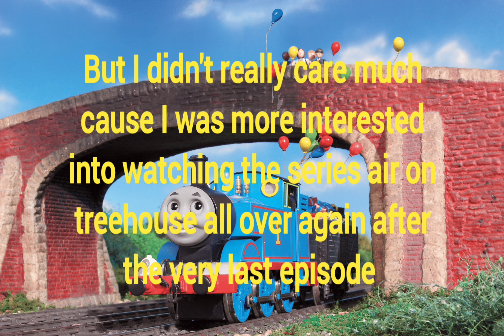Thomas and friends s8 SOUNDS airing 1 2007